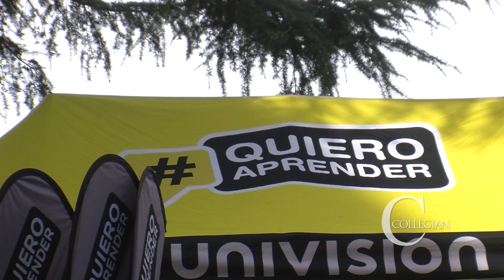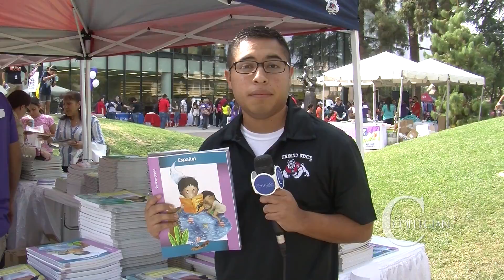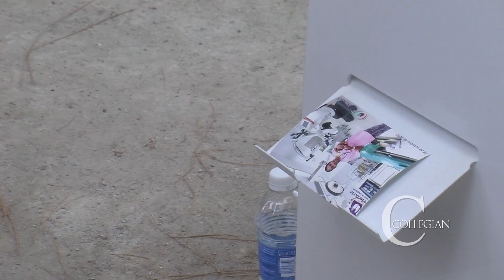First Annual Education Fair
The California State University Chancellor's office and Univision held its first "Feria de Educacion" Fair of Education at the Fresno State Peace Garden. The first annual event is aimed at the spanish speaking communities in the Central Valley to learn more about higher education.